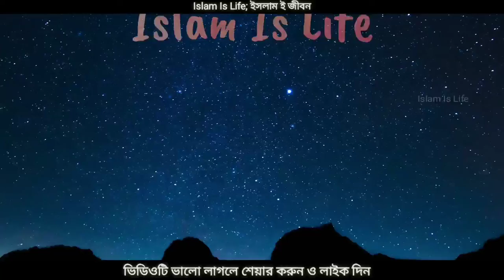আল্লাহর কাছে দোয়া!!! আব্দুল্লাহ_বিন_আব্দুর_রাজ্জাক।